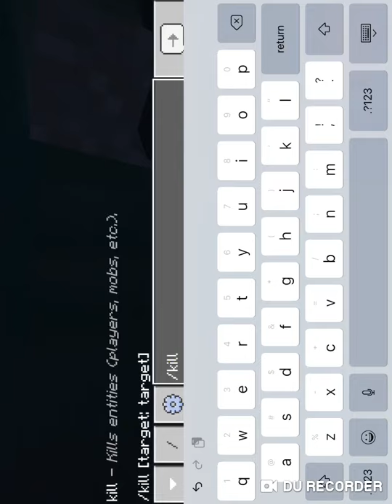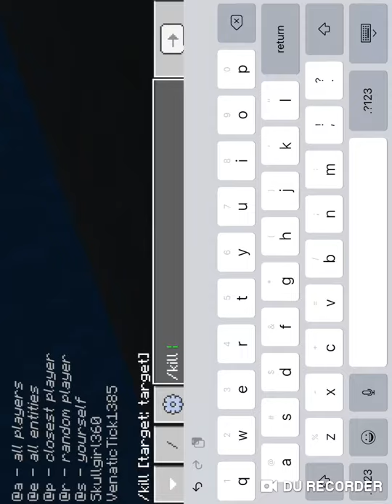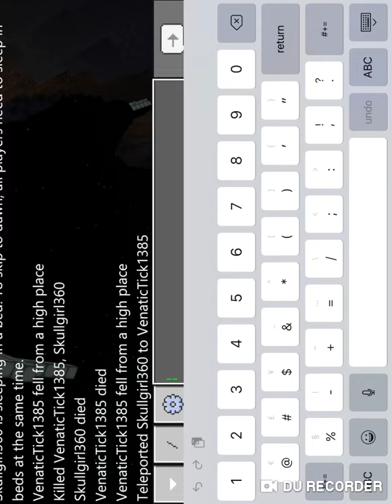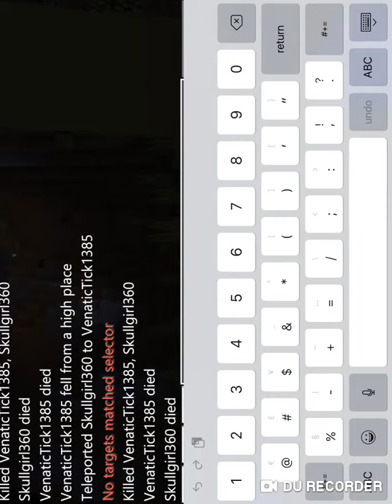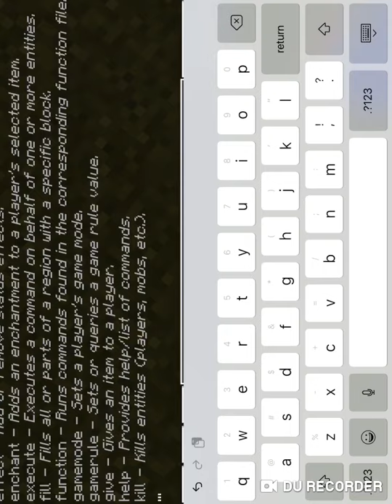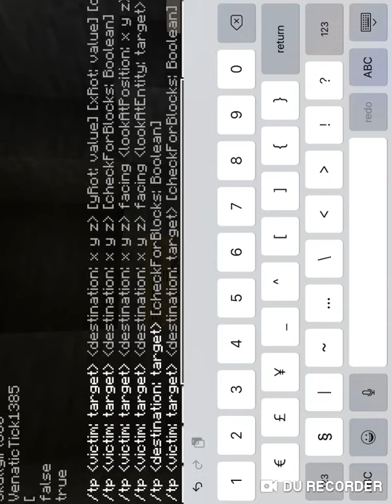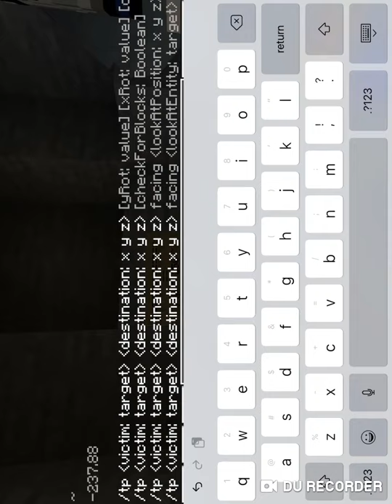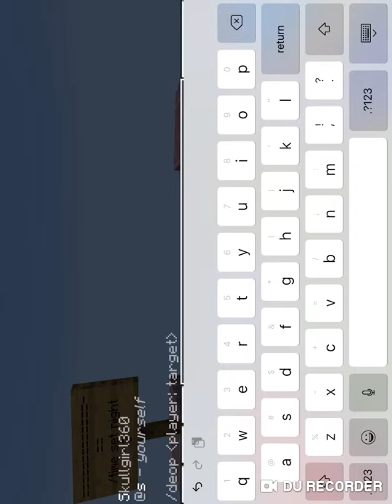Playing elytra parkour with meh little bro. Read des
I forgot meh intro xb